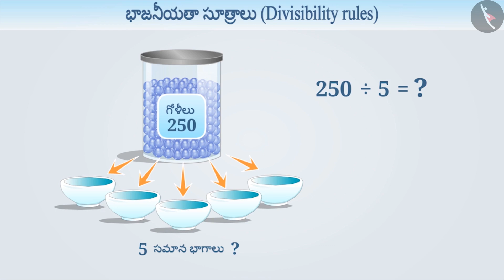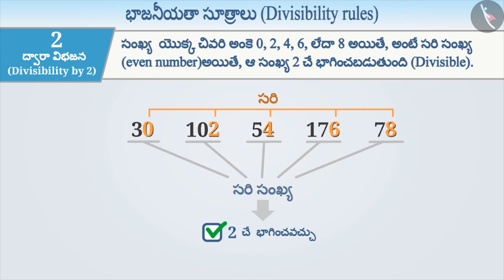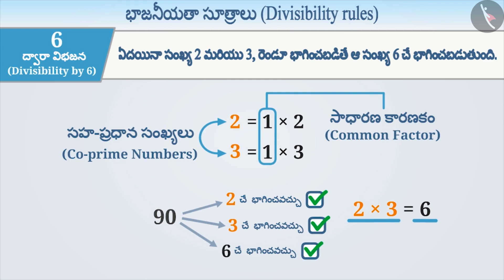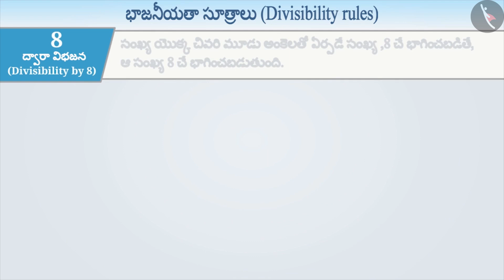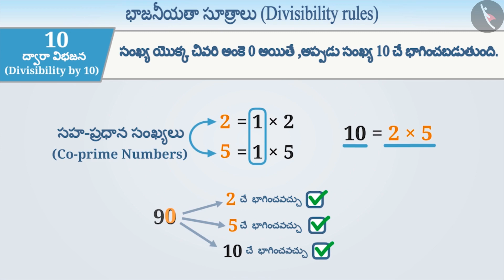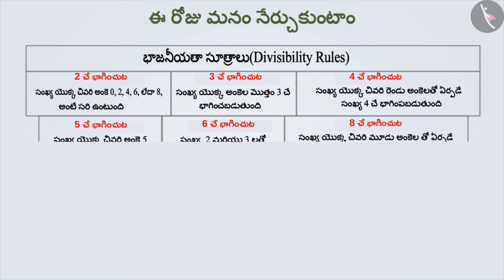భాజనీయత నియమాలు | Part 1/3 | Divisibility Rules | Telugu | Class 6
భాజనీయత నియమాలు | Part 1/3 | Divisibility Rules | Telugu | Class 6 | సంఖ్యలు మరియు వాటి లక్షణాలు  | कक्षा 6 | NCERT | సంఖ్యలతో ఆడుకోవడం

HCF and LCM | Numbers and their properties | Grade 6 | NCERT | Playing with Numbers

Welcome to part 1 of Test for divisibility of numbers. In this video, we will discuss the concept of Test for divisibility of numbers.